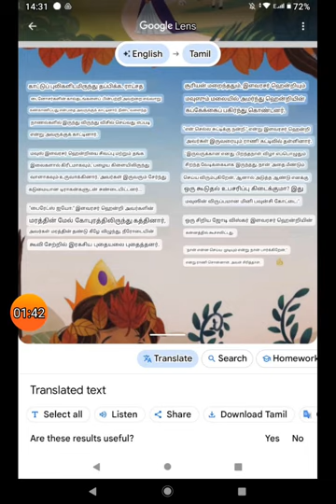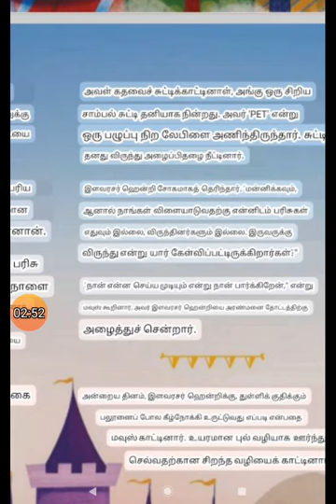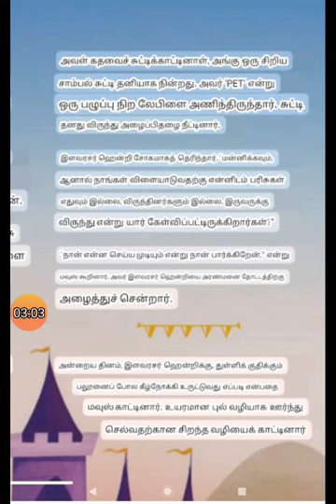THE ROYAL BIRTHDAY SURPRISE | PART 2| Explanation in TAMIL | STORY BOOK | STORYTIME